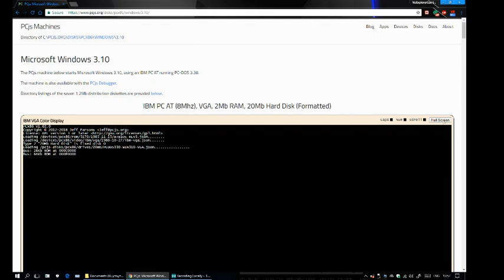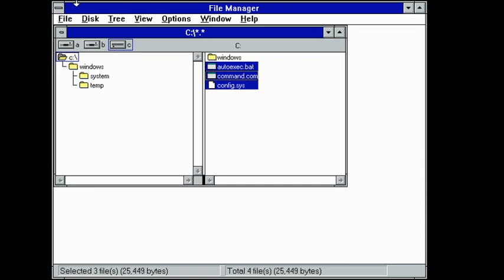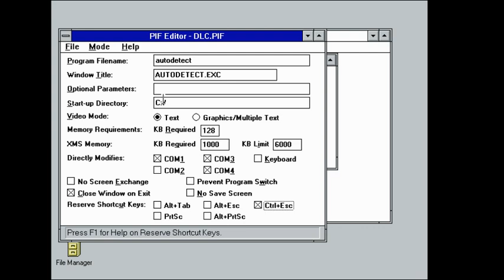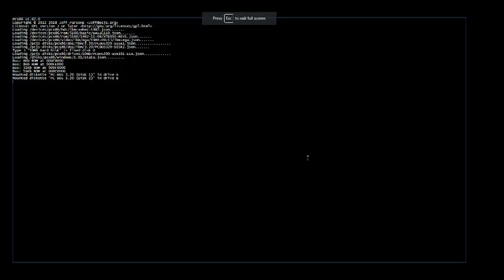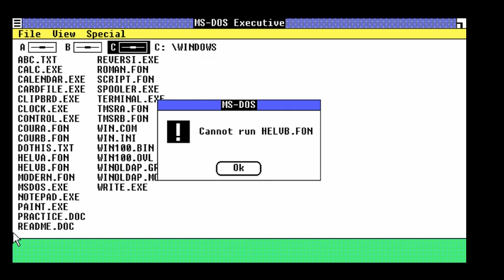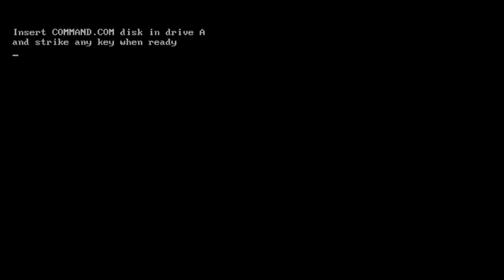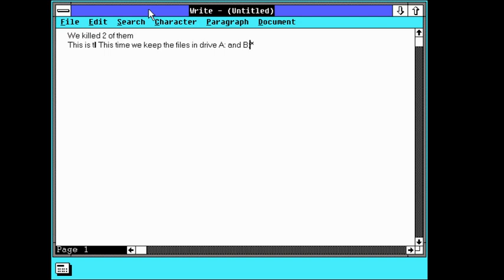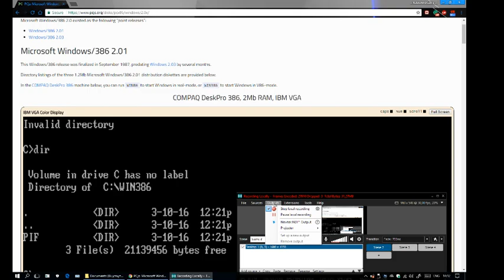Destroying Windows 3.1.1 online! (Bonus Windows 1.2 VGA and Windows 2.1 win86)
Open this boy!

Well, as Windows 10 is stronger, why not try to destroy OLDER versions of it? I used these items

XSplit Web Broadcaster - For recording
Google n' PCJS Online EMU - Emulators
In this video CAN WE HIT 500 VIEWS
AND 20 LIKES???THANKS!